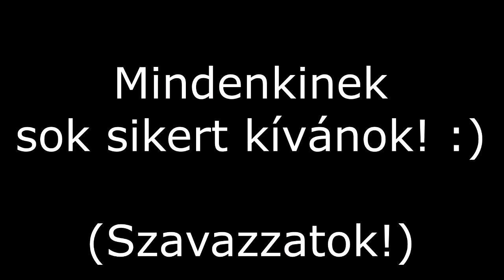Pokémon Nyereményjáték - Nevezők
A szavazatokat december 7-ig várom, a rákövetkező hétvégén pedig kihirdetem a nyertest :)